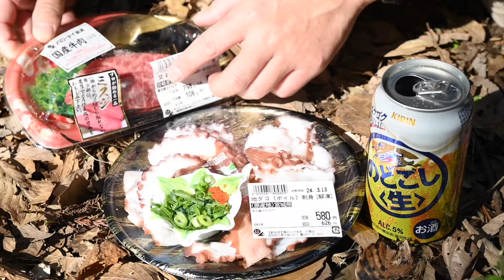Solo Camping ~自然に溶けこむテント~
BUNDOK ソロ ティピー
Silky ゴムボーイ 210mm
GRIPSWANY G-70
KELLAM プーコ
UCO キャンドルランタン
mont-bell バロウバッグ # 3
THERMAREST  Zライト
Karrimor SF Predator 30